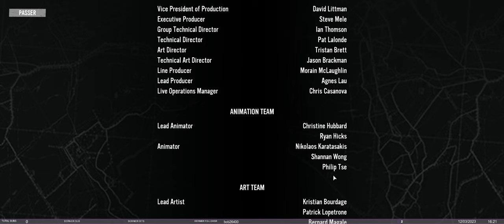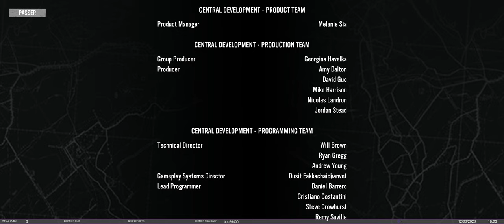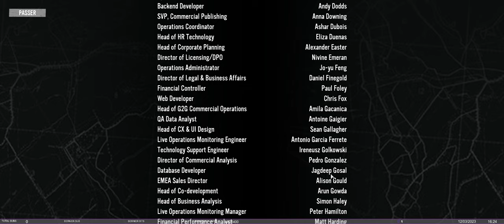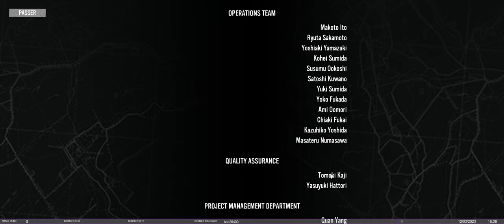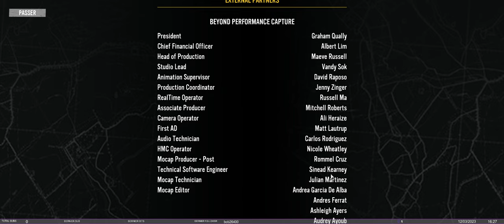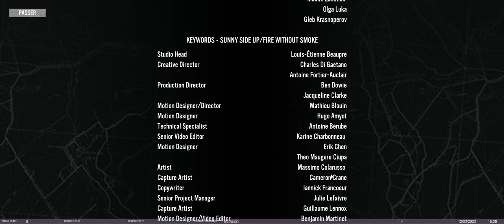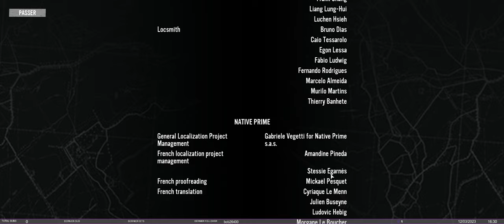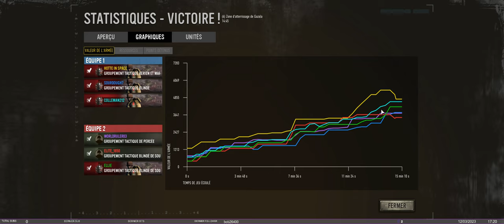Company of Heroes 3 : La ligne Gustave